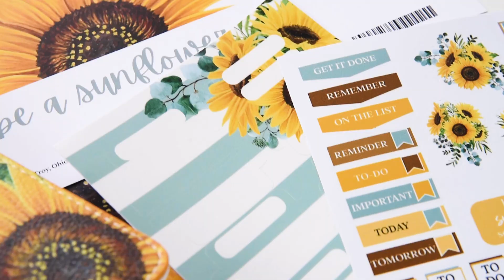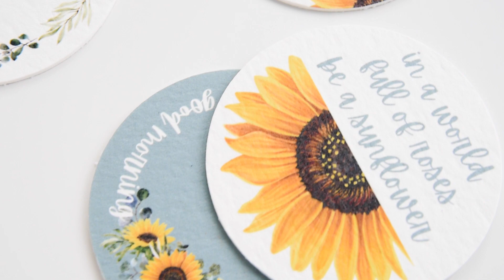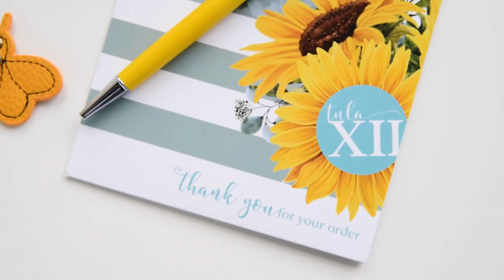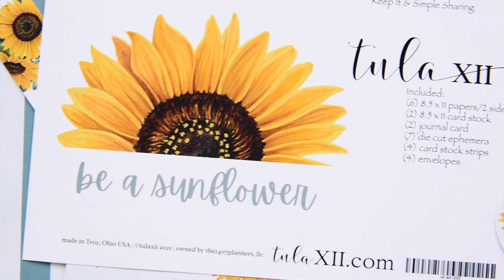May 2021 Tula Xii Sunflower release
April showers bring... sunflowers. This planner and accessories are sure to please.